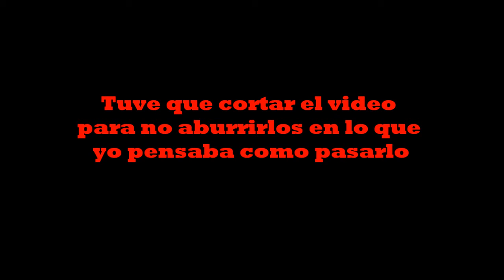Trollface Quest 4: Las olimpiadas del tonteo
Tipazos tipazas que onda como están espero que bien bueno vale hoy estaremos jugando TROLL FACE QUEST 4 perdonen no eh subido troll face quest 2 pero lo buscare porque no lo tengo es que lo descargue vale bueno como saben abrí un segmento llamado ANIMACIONES BY FUTILE vale espero que les guste las animaciones porque no es fácil hacer una animación puesbueno vale sin mas que decir Adiós

                                 TÓCALE AL LIKE
                                 COMPARTAN